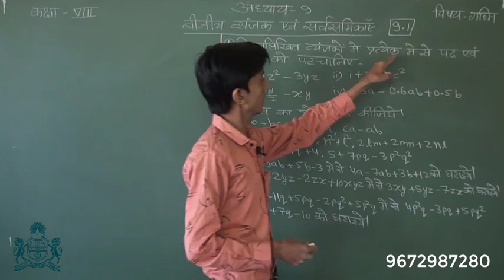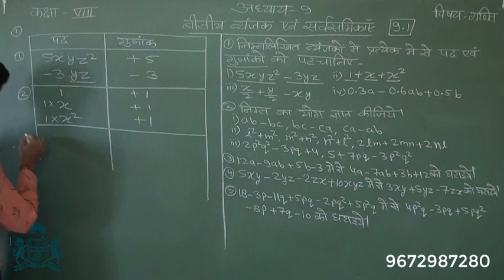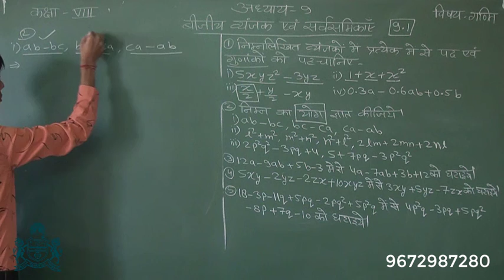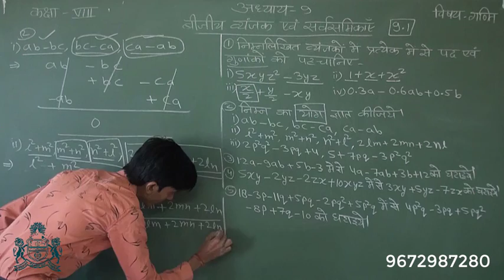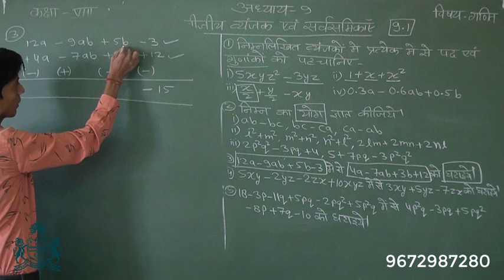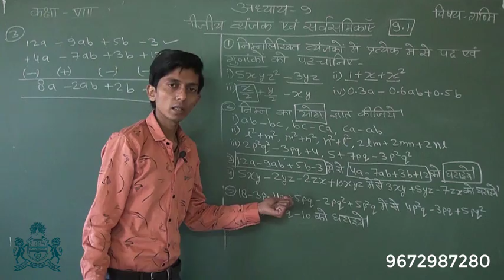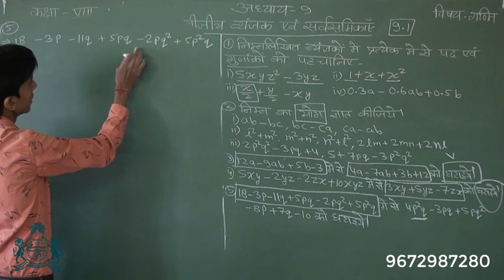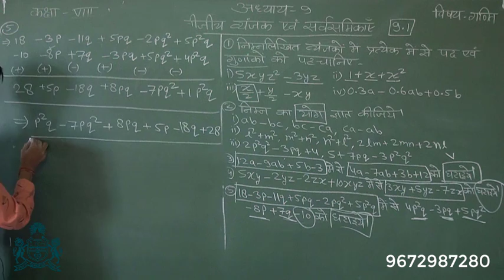कक्षा 8 गणित : अध्याय 9. बीजीय व्यंजक एवं सर्वसमिकाएँ (भाग-36)